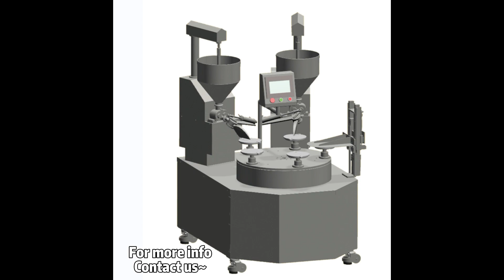cake cream decorating machine